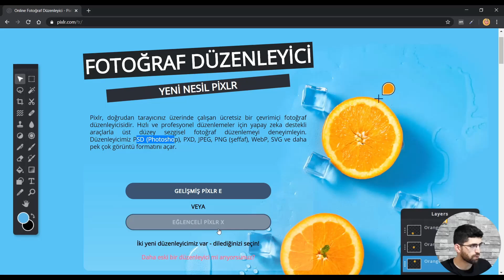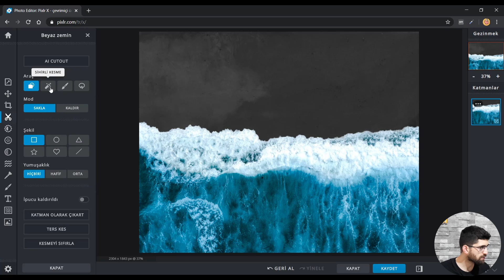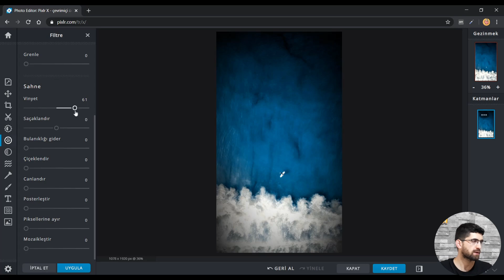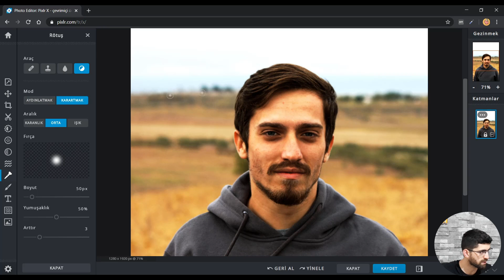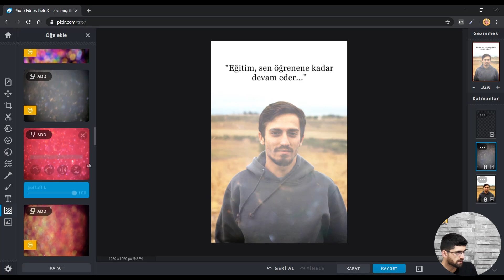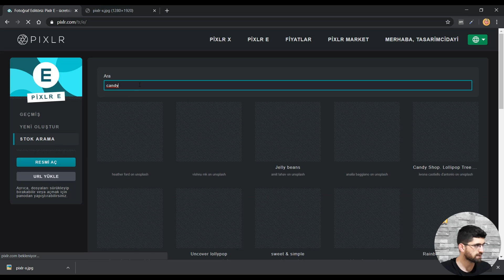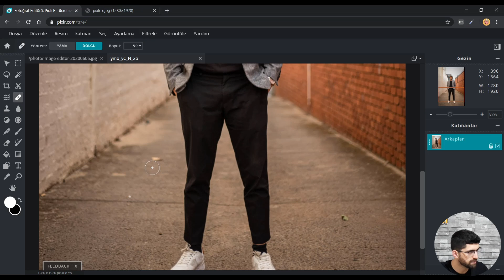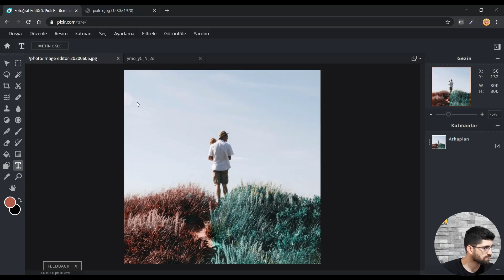YENİ NESİL KURULUMSUZ İNTERNETTEN FOTOĞRAF DÜZENLEME! (Kurulumsuz, Çevrimiçi, Kullanımı Kolay)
Çok basit birkaç buton ve hazır ayarla dilediğiniz tüm düzenlemeleri yapabileceğiniz, yeni nesil bir fotoğraf düzenleme yazılımını tanıttım bugün sizlere. Umarım seversiniz, Saygılarımla.

1) PIXLR X:
- En kolay kullanımlı fotoğraf editörü.
- İçerik oluşturucular ve yeni başlayanlar için uygun.
- Kolay ve hızlı, eğlenceli fotoğraf düzenlemeleri için mükemmel.
- Fotoğraflara sanatsal efektler eklemek çok kolay.
2) PIXLR E:
- Profesyoneller için güçlü editör.
- Her tasarımcının sahip olması gereken düzenleme araçlarıyla oluşturulmuş ancak çok daha iyi.
- Sezgisel gezinme.
- Ayrıntılı görüntü düzenleme için tasarlanmış.
- Daha az adımda gelişmiş düzenlemeler.